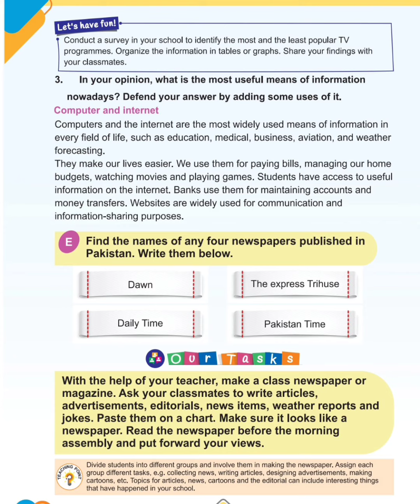AFAQ Social Studies Class 5 Unit 4 Communication Sun Series Single National Curriculum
AFAQ Books, Keybooks Sun Series New Based on Single National Curriculum 2020-22

English, General Knowledge,  Maths, Science, Social Studies, and Urdu.

 In my channel you can also find videos of all units of AFAQ Sun Series New Based on Single National Curriculum 2020-22.